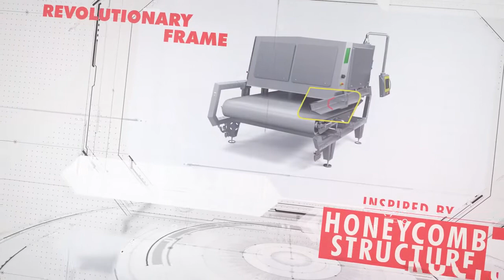curiosity total hygienic optical belt sorter by Raytec Vision - Al Thika Packaging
Curiosity achieves total hygienic compliance according to the EHEDG guidelines. The new design allows matching the high efficiency, typical of Raytec Vision sorters, together with the latest request of high standards of hygiene and easy cleaning.
Managed by Raytec Vision powerful UNYCO software, Curiosity can detect all defects and inclusions, that you seek to reject while taking care of your production.